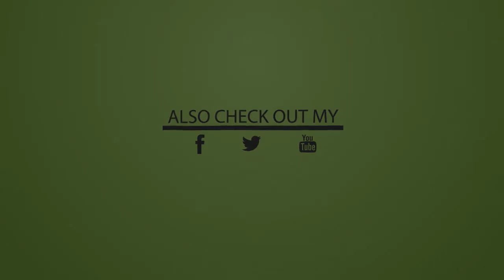Pozbądź się szybko TOKSYN z organizmu! Zobacz jak! |Zdrowie 24h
Dzisiaj zaprezentujemy świetny napój który w krótkim czasie pomoże Ci pozbyć się toksyn z organizmu.
Tak naprawdę to wiele osób ma w swoim organizmie sporo toksyn.
Bardzo często winę za to ponosi nasz sposób odżywiania się.
Jeżeli wydaje Ci się, że zdrowo się odżywiasz i ta sprawa Ciebie nie dotyczy to poniżej prezentujemy 8 symptomów które świadczą o tym, że w organizmie zgromadziły się toksyny.
bezsenność,
mała ilość energii,
problemy z zatokami,
biały lub żółty język,
problemy skórne np. trądzik, wypryski,
ból głowy,
tłuszcz gromadzący się w talii,
przegrzewanie się organizmu.
Pamiętaj o tym, że jeżeli nic nie zrobimy z toksynami które nagromadziły się w naszym organizmie to mogą one przynieść poważniejsze konsekwencje niż ból głowy czy bezsenność.

Do poważnych konsekwencji możemy zaliczyć:
choroby nowotworowe,
problemy z krążeniem,
choroby zatok,
borelioza,
choroby nerek,
choroby wątroby,
choroby płuc,
grzybica,
opryszczka,
alergia.
Dlatego jeszcze raz podkreślamy, że warto pozbyć się toksyn ze swojego organizmu.

Poniżej prezentujemy świetny przepis na napój który pomoże zniwelować toksyny.

Pamiętaj tylko, że działa on moczopędnie więc nie pij go w dzień w którym masz sporo spotkań na mieście czy jakiś ważny wyjazd.

Dodatkowo warto w tym czasie jeść lekkostrawne produkty, a także pić dużą ilość wody mineralnej.

NAPÓJ OCZYSZCZAJĄCY
Wszystko czego potrzebujesz to:
sok z cytryny – 2 łyżeczki,
ocet jabłkowy – 2 łyżki,
cynamon – 1 łyżeczka,
miód -1 łyżka,
Wszystkie składniki należy dokładnie ze sobą wymieszać i wypić zaraz po przebudzeniu.
ZOBACZ TAKŻE
Warto jednak troszkę bardziej przygotować się do tego procesu i skorzystać z któregoś z dwóch poniższych przepisów na koktajle, które skutecznie oczyszczą nasz organizm.

świeży ananas,
cytryna,
2 łyżki chlorelli (alga),
1 łyżka witaminy C,
1 łyżka zmielonych nasion ostropestu,
pęczek liści kolendry,
garść skrzypu polnego,
dwie łyżki suszonych pokrzyw,
imbir,
posiekana natka pietruszki,
1/4 łyżeczki soli kamiennej gruboziarnistej,
woda krzemowa.
Do garnka wsyp skrzyp polny i zalej go 0,7 litra wody źródlanej.

Następnie wsyp sól i po wymieszaniu zostaw na noc.

Do blendera wrzucamy kolendrę, pietruszkę, imbir, pokrzywę, cytrynę, ostropest, chlorellę i pokrojonego ananasa.

Całość zalewamy wodą krzemionkową i dokładnie blendujemy.

UWAGA!
Koktajl należy pić bardzo powoli przez cały dzień.

Najlepiej wypić go w czasie 12 godzin.

Nie zapomnij o piciu dużych ilości wody, a także o aktywności fizycznej.

Najlepiej poskakać na skakance lub trochę pobiegać.

Odpuść sobie w tym dniu dania ciężkostrawne.

Jakie efekty można zauważyć po wypiciu koktajlu?
poprawa stanu skóry,
poprawa jakości snu,
poprawa koncentracji,
zastrzyk energii,
zmniejszenie masy ciała.
KOKTAJL #2
Ten koktajl, a właściwie to napój jest bardzo prosty w przygotowaniu.

Nie potrzebujesz dużej ilości składników jak w przypadku pierwszego przepisu.

Wszystko czego potrzebujesz
bezsenność,
mała ilość energii,
problemy z zatokami,
ból głowy,
przegrzewanie się organizmu.

choroby nowotworowe,
problemy z krążeniem,
choroby zatok,
borelioza,
choroby nerek,
choroby wątroby,
choroby płuc,
grzybica,
opryszczka,
alergia.

NAPÓJ OCZYSZCZAJĄCY
cynamon – 1 łyżeczka,
miód -1 łyżka,

ś